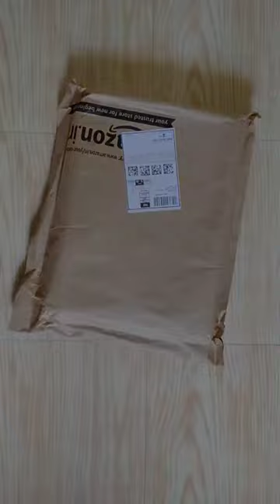Laptop cooling fan unboxing